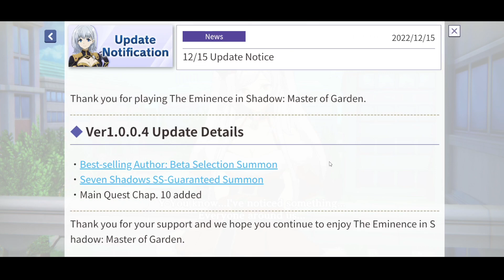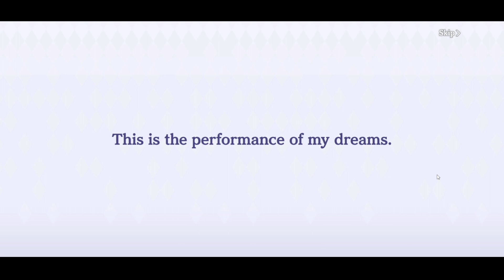*NEW* ADULT SS BETA SUMMONS 😍 NEW UPDATE AND PEACOCK IS NERFED Eminence in Shadow: Master Of Garden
Eminence in Shadow: Master Of Garden New Update!

Timeskip:

0:00 SS Beta Overview
4:43 Beta Summons
9:38 Peacock Completed

EPIC GAME!

Title: *NEW* ADULT SS BETA SUMMONS 😍 NEW UPDATE AND PEACOCK IS NERFED Eminence in Shadow: Master Of Garden